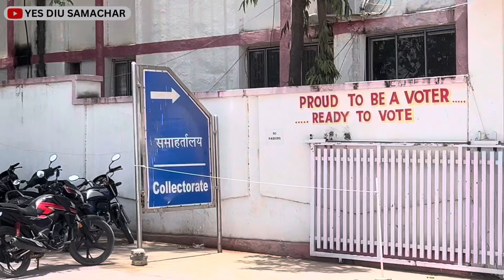દીવ મા પ્લાન પાસ કરવામા અને N A માં થી મુક્તિ મળે તેવી પ્રશાસક પાસે આશા.